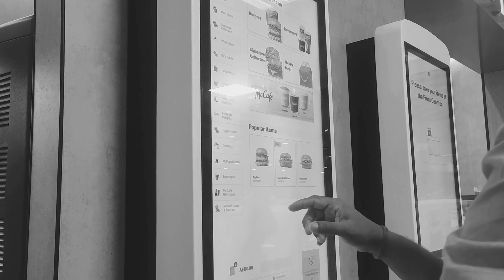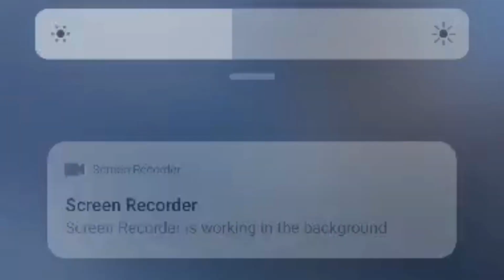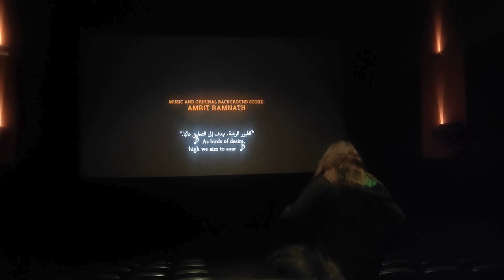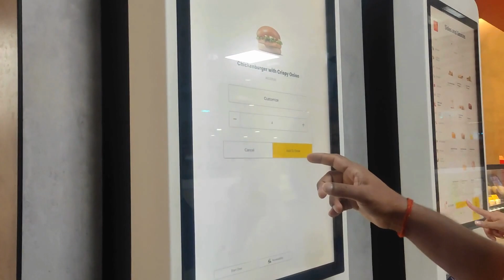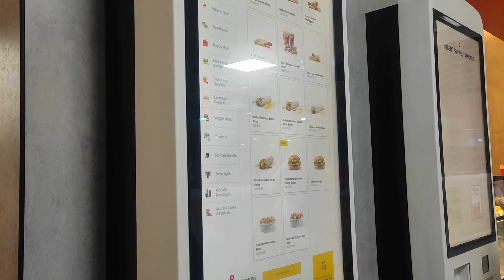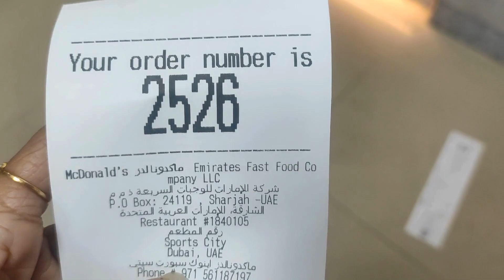ചൈനീസ് മാളിൽ പാതിരാത്രിക്ക് സിനിമ കാണാൻ പോയി തിരിച്ചു വന്നത്...